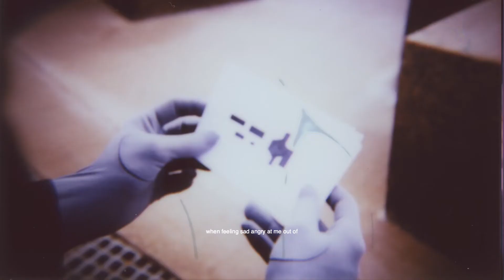deep glens collection B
deep glens is an electronic music project.
download the free EP "earn grips alternates" and pre-order the full length "earn grips" vinyl LP